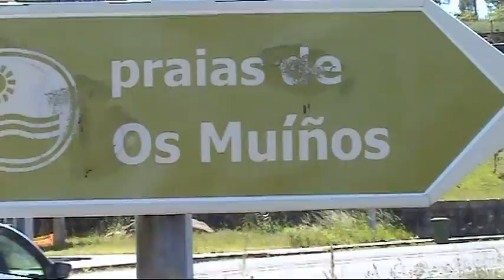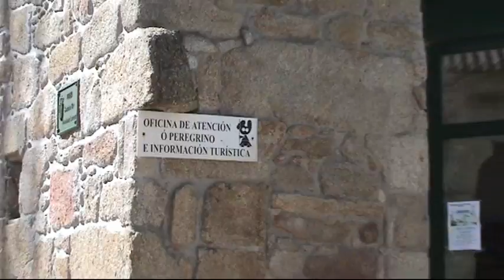Euskadi en Camariñas